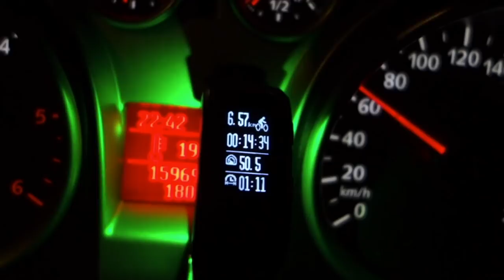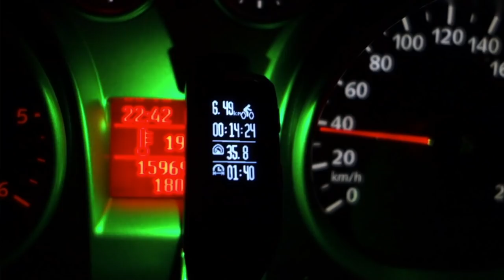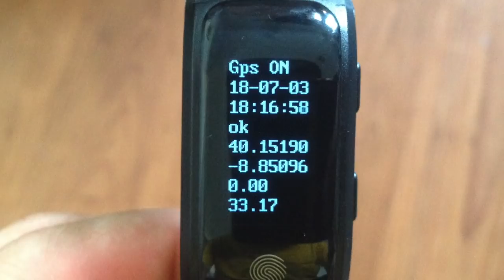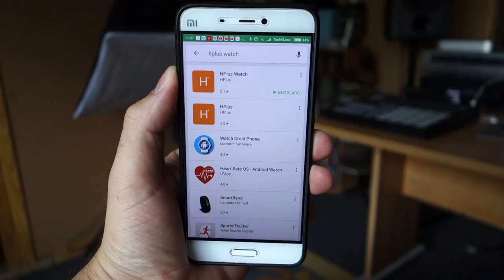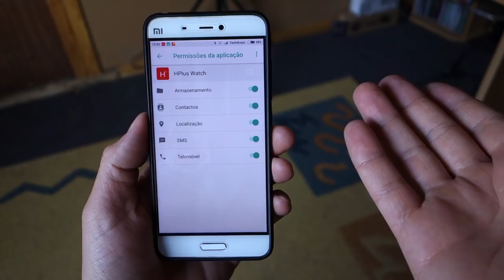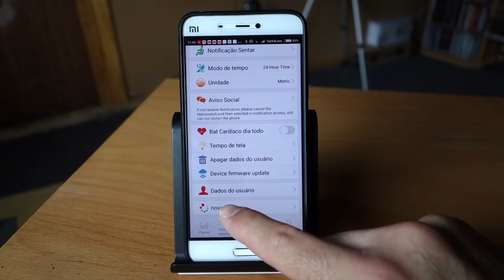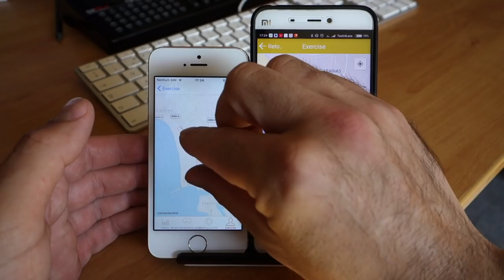Smartband S908 GPS - DAS MELHORES que já TESTEI ! Análise em PORTUGUES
Após algumas semanas a testar intensivamente esta smartband, posso afirmar sem qualquer duvida que este é o melhor gadget para Desporto que já trouxe para o canal ! Além de ter GPS, a bateria tem uma autonomia excelente entre muitas outras coisas...

Inscreve-te no Instagram, Facebook e no Grupo do WhatsApp e Telegram do Canal para Códigos de Desconto, Promoções e Novidades !

SMARTBAND S908 GPS

GADGET DA SEMANA

XIAOMI MI 8 6GB RAM / 128GB ROM

PRODUTOS QUE RECOMENDO:

Xiaomi Mi Band 3 - Cupom: SZBAND3

Box Android Tanix TX3 Max - Cupom: GBTX3M

OnePlus 6 8GB RAM / 128GB ROM - Cupom: GB$MPoneplus128

OnePlus 6 6GB RAM / 64GB ROM - Cupom: IT$MPOP64

Xiaomi Redmi 5 PLUS - Cupom: GB$MP5P32

Xiaomi redmi Note 5 - Cupom: GB$MPnote32

Mini Tripé Bluetooth Selfie Stick - Cupom: IT$MPSELF

Barra de Som Alfawise BT-200 - Cupom: IT$CN20ABT

Xiaomi Mi Router 4 - Cupom: IT$CNXIAM4

Drone DJI Mavic Pro Mini - Cupom: IT$TH05MAV

Nespresso 3 Cápsulas Reutilizáveis - Cupom: IT$HGvsd

Huawei P10 PLUS - Cupom: IT$MPP10PS

Xiaomi Redmi Note 5 4GB/64Gb - Cupom: IT$MPN564

Xiaomi Redmi S2 4GB/64GB - Cupom: IT$MPS2

Box Android Mini M8S Pro 3GB/32GB - Cupom: GBM84

Box Android TAP PRO Android 6.0 2GB/16GB - Cupom: IT$CNGBTAP1

Sistema Som TV Shunpad - Cupom: IT$CNSPSB9

Xiaomi Amazfit Smartwatch 2 - Cupom: GBCEAM2D

Action Cam Hawkeye Firefly 8SE 4K - Cupom: Firefly8SE

Action Cam SJCAM SJ8 Pro 4K 60fps - Cupom: GBSJ8Pro

Drone JJRC H37 ELFIE - Cupom: IT$TH37JJH

Drone HUBSAN H507A X4 Star Pro GPS - Cupom: IT$TH50HUB

PC Portátil Jumper EZBOOK 3 6GB RAM - Cupom: IT$TAJP3PRO

PC Portátil Teclast F7 6GB RAM - Cupom: IT$TATCF7

PC Portátil Chuwi Lapbook Air 8GB RAM - Cupom: IT$TACWLA

Wine Electric Bottle Opener - Cupom: IT$HGbepe

Xiaomi Redmi S2 4GB / 64GB - Cupom: IT$MPPS2

OnePlus 6 - Pelicula Vidro Temperado - Cupom: GB$MPMI6